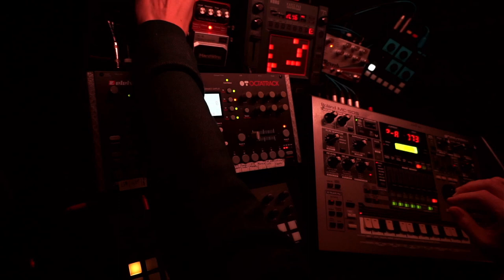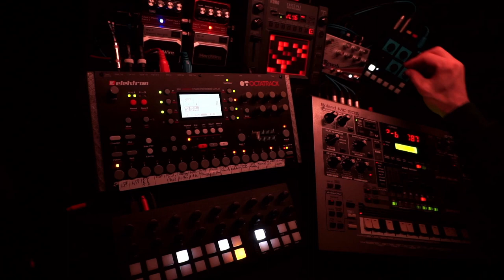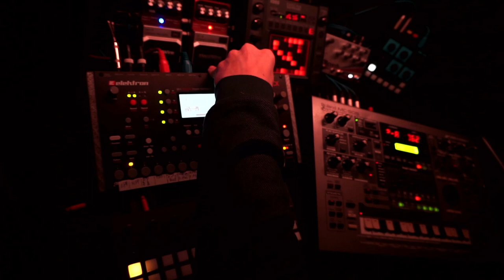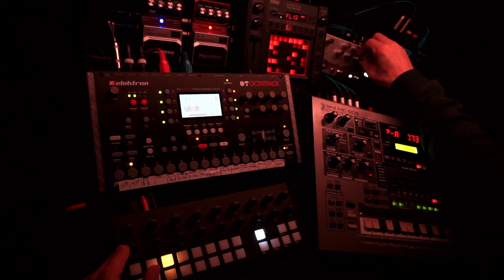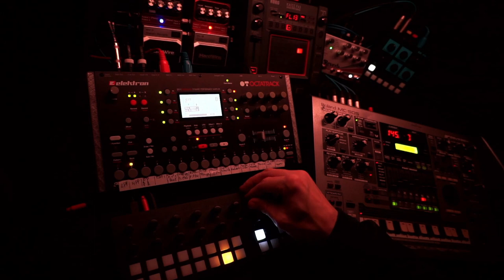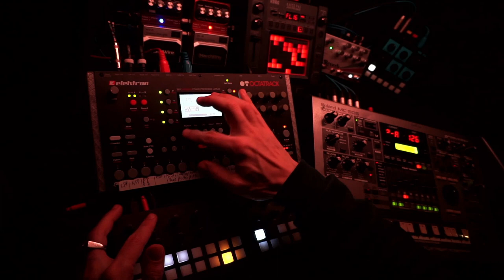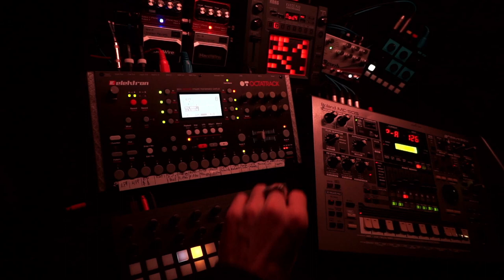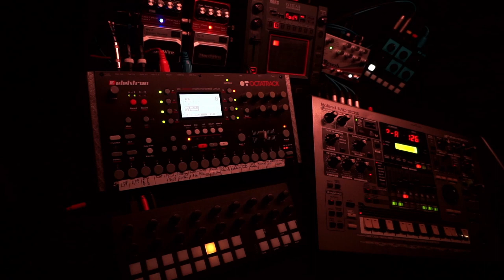Space Exploration - 230328 - Synth Jam